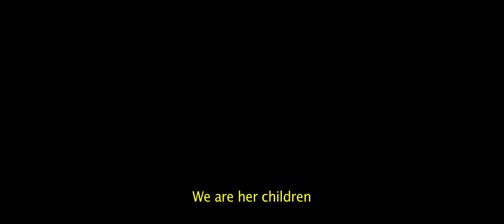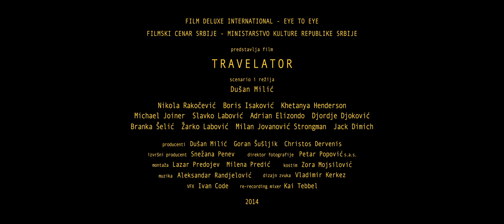Травелатор / Travelator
Travelator
Directed by Dusan Milic
A film from the Balkan Competition programme